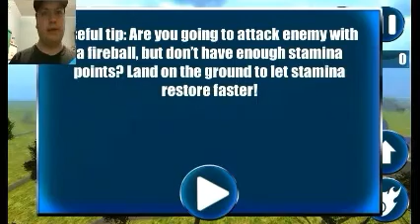THE MYTHICAL DRAGON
Today we explore how the dragon reacts to a city he can destroy.

*Intro/Outro Song* On and On - Cartoon (ft Daniel Levi)